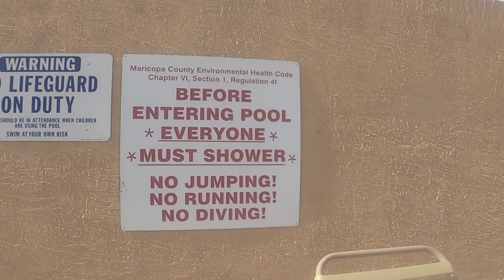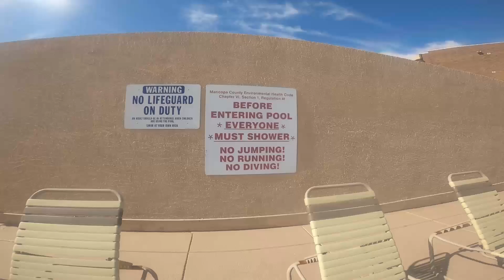Breaking Pool Rules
Having some fun with a GoPro and breaking the pool rules.